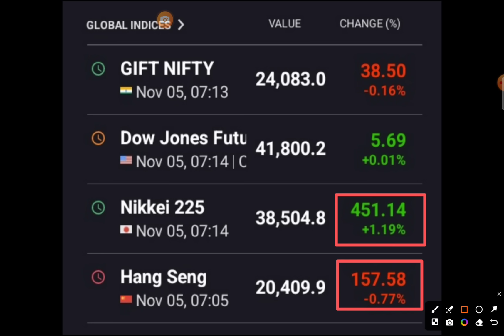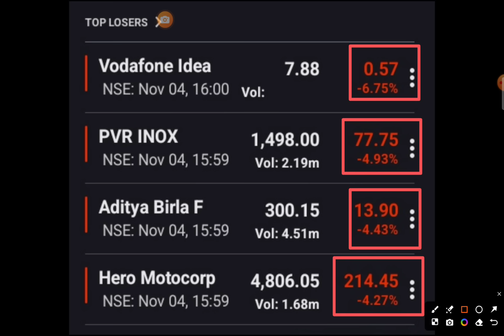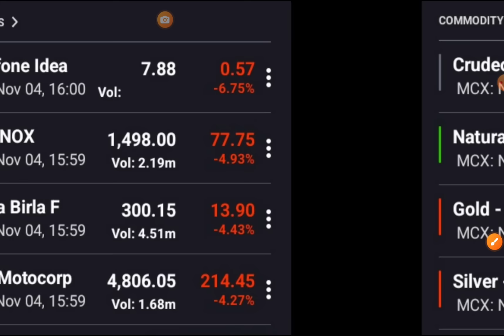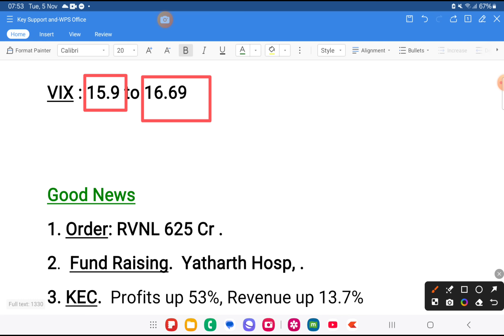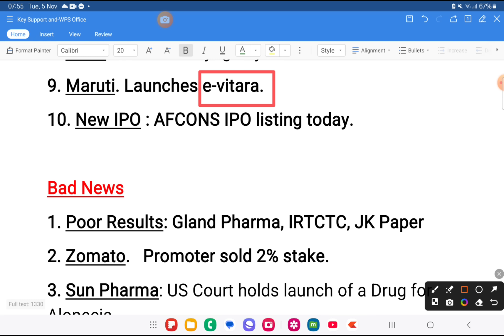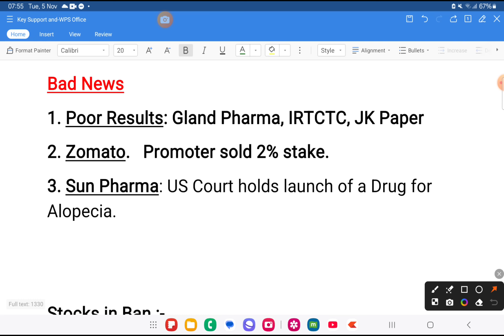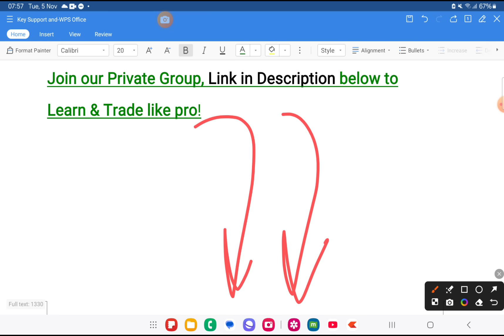Nifty / Bank Nifty Levels 💥 Stock Market News| Morning Update: 5 November 2024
ipo

strong stocks
wealth saga

market news
stock markets latest news updates
share market

stock market
share market
today market news
business news
stock
stock today